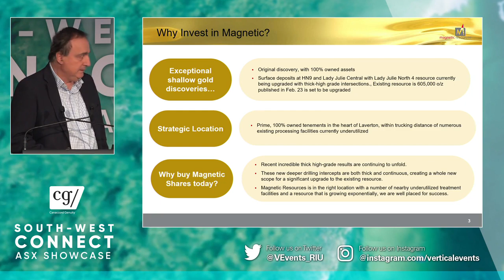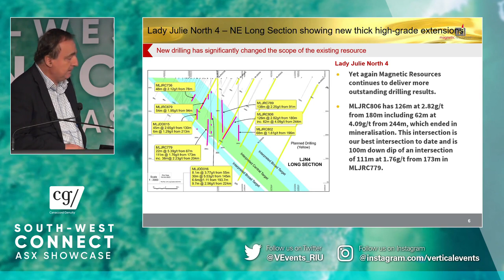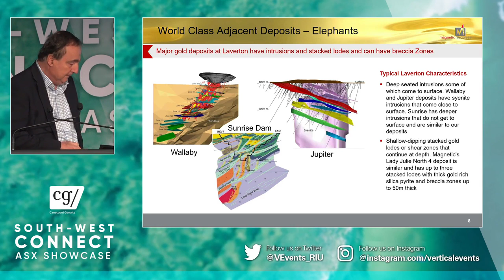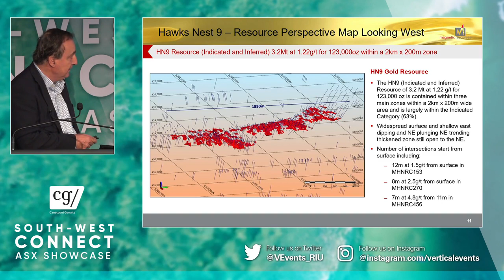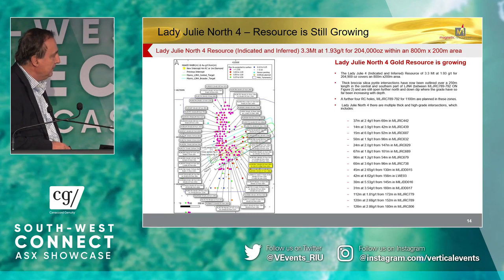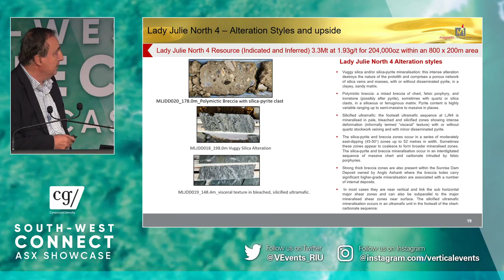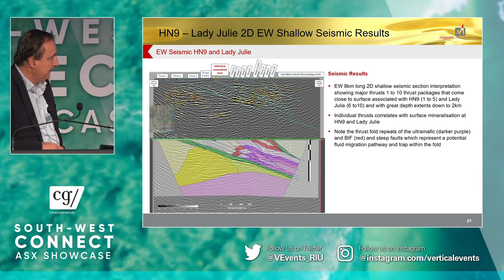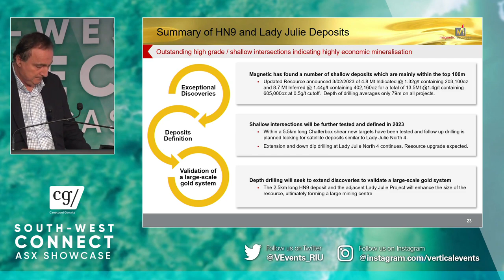Magnetic Resources NL - 2023 South-West Connect ASX Showcase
Watch Magnetic Resource's presentation from the 2023 South-West Connect ASX Showcase.